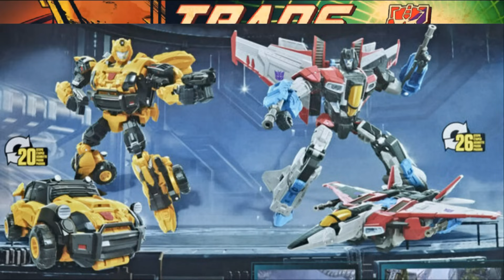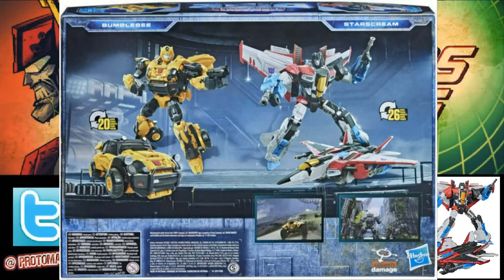Transformers Rise / Reactivate Starscream & Bumblebee 2-Pack REVEALED!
We get our FIRST LOOK at the Video Game based Transformers Rise / Transformers Reactivate Voyager Class Starscream and Deluxe Class Bumblebee 2-Pack.   Dive deep into the war against the Quintessons with this one!